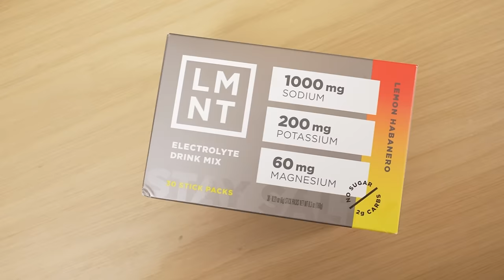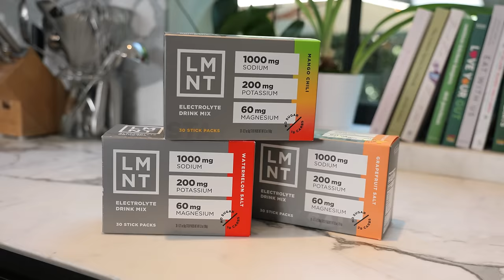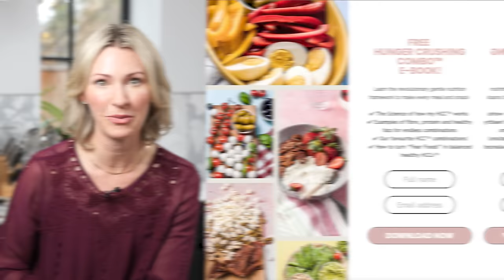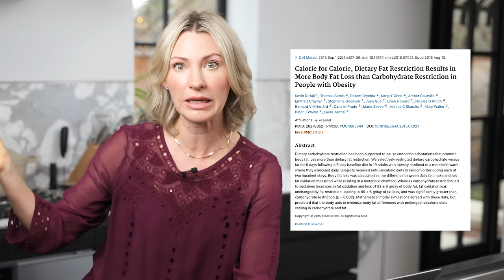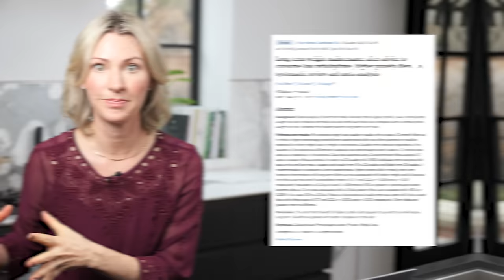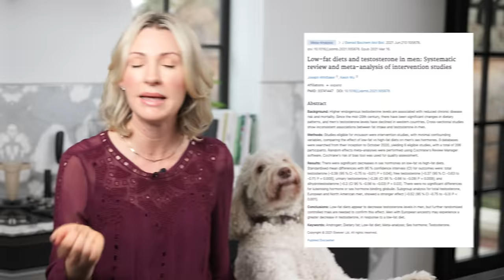Fruit-Only Diet for Weight Loss? (Eat 8 lbs of food and never gain weight!)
Hey everyone I’m Abbey Sharp welcome to Abbey’s Kitchen. In todays video, we will be talking about Paige Shay's diet wherein she eats 8 pounds of mostly raw fruits and vegetables every day.

1) The information in this video is for education and entertainment purposes only, so you should always speak to a health care provider about your unique health needs.
2) Please use this video (as with all of my review videos) as educational, not as unique recommendations.
3) Please be kind in the comments.
4) Trigger warning to those with disordered eating tendencies.

Xoxo Abbey